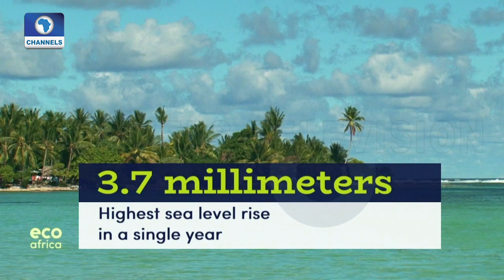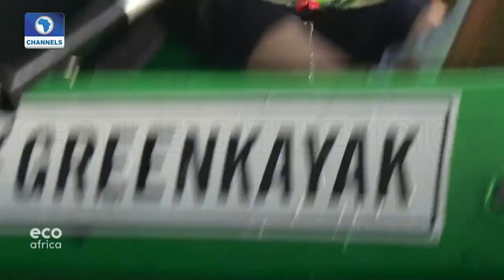Maintaining Ecological Health Over Planet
EcoAfrica